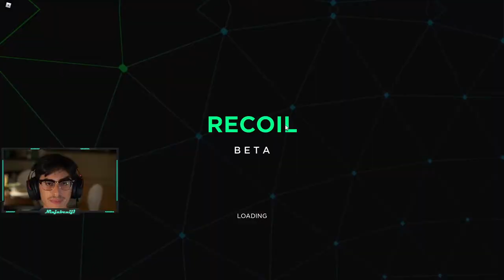These games are BETTER than Call of Duty?! Modern Warfare 2 in Roblox!!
Today we are on the search for the best Call of Duty game in Roblox! Most of these games either resemble or have similar sounds or features to Modern Warfare 2019. The first game (Frontlines) is in beta but for a Roblox game it looks amazing. While it may not have as many features as the other Roblox games we take a look at, it definitely has the beauty and looks to make up for it. Phantom forces while an older game on Roblox, may not look as good but definitely feels and plays like a good polished game.
Arsenal felt more like a Counter Strike game but was pretty fun too and Recoil had a lot of features and played like Call of Duty most but did not look as good. That being said I enjoyed Recoil and Frontlines very much and check them out if you liked anything you saw!